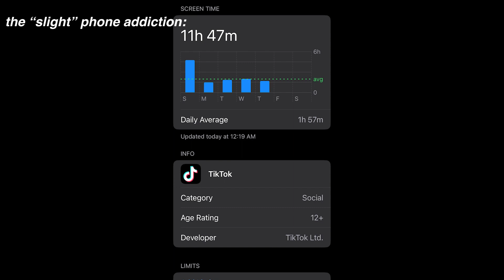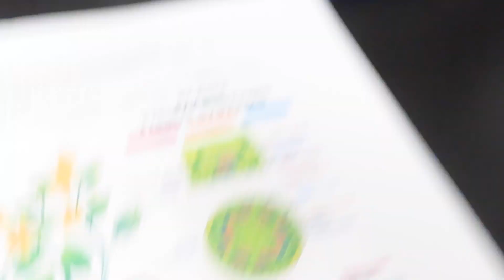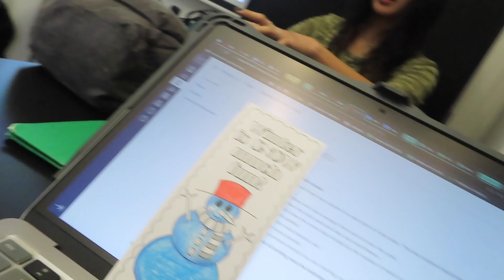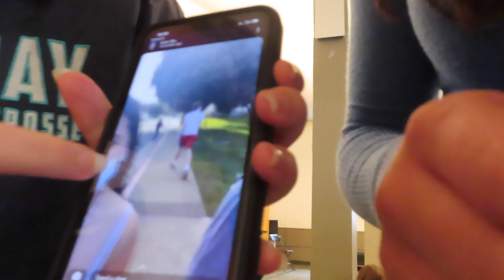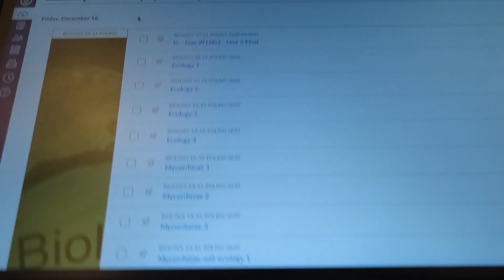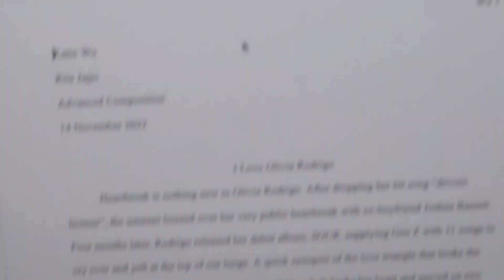vlogmas '22 day 1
DAY ONE DONE AND IT'S 3:30 AM. I FINISHED THE VIDEO AT 1 AM BUT THERE WAS A MISTAKE THAT I NEEDED TO FIX IN THE VIDEO AND NOW IM REUPLOADING THEN GOING TO SLEEP.